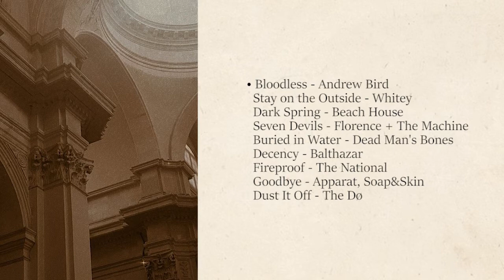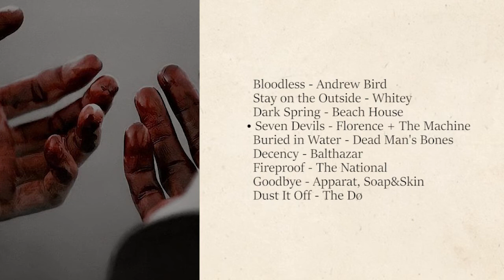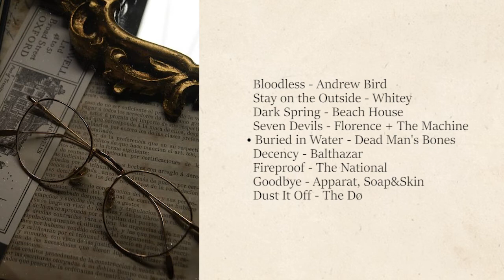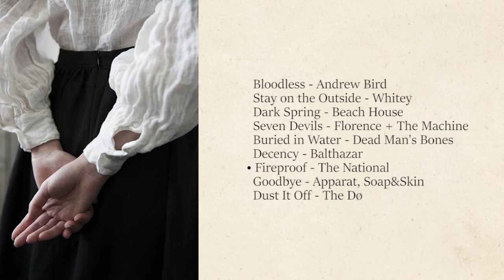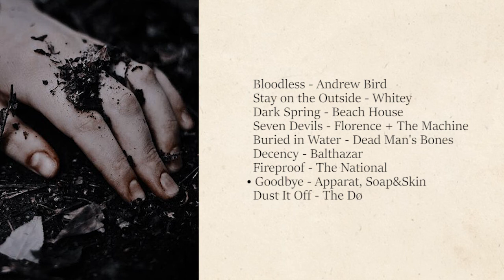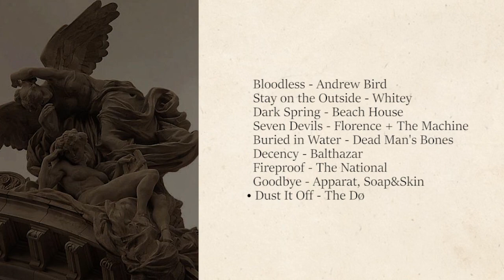the secret history playlist